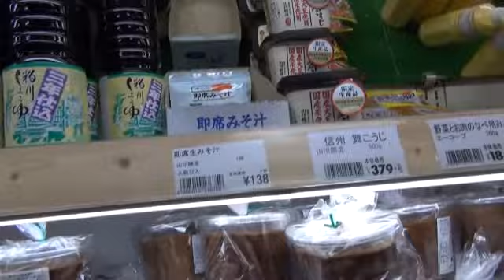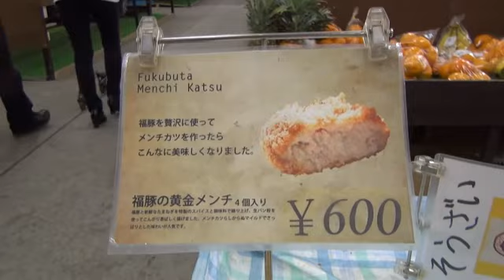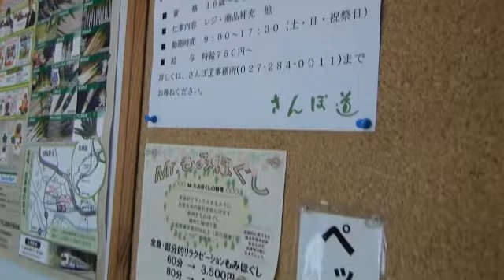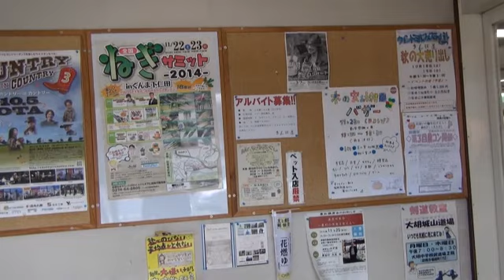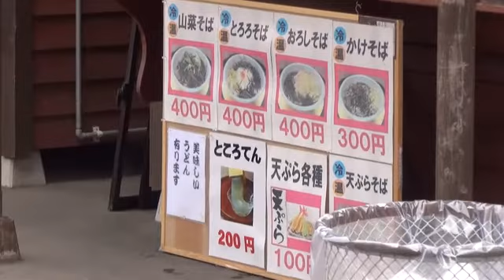赤城山近くにある道の駅【さんぽ道】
オランダの風車みたいなのも近くにあって眺めも良いですよ！